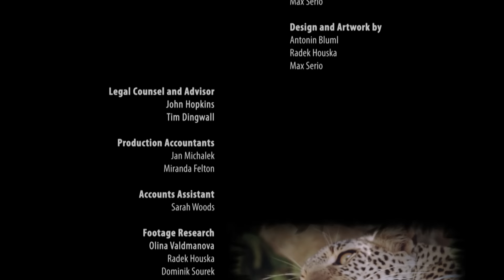World of the Wild | Episode 5: The American Prairies | Free Documentary Nature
World of the Wild - Episode 5: The American Prairies | Wildlife Documentary

This episode explores the wildlife of the great American prairies.

World of the Wild is a more profound journey into the crucial, fragile interdependence between animal life and the environment. Guided by the most up-to-date research we travel through jungles, forests, mountain ranges, deserts, and oceans to discover animals, their habitats, and the environment that sustains them. Their behavior, and ability to develop, survive and adapt to a changing climate are evident.

Free Documentary is dedicated to bringing high-class documentaries to you on youtube for free. With the latest camera equipment used by well-known filmmakers working for famous production studios. You will see fascinating shots from the deep seas and up in the air, capturing great stories and pictures of everything our beautiful and interesting planet offers.